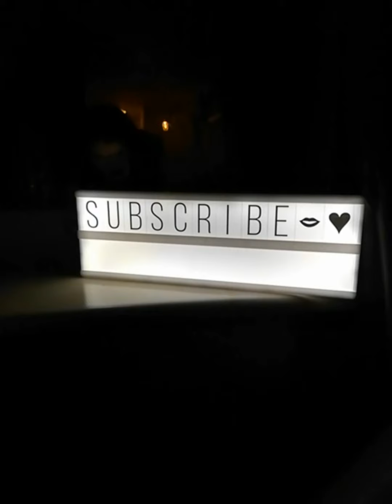Heartless crossdresser queen is back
Finally got femmed up again!